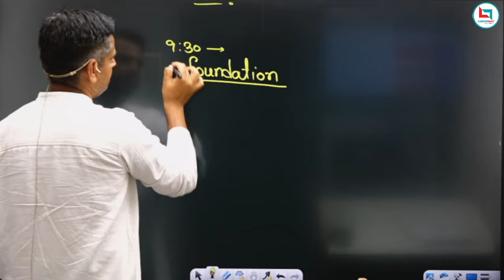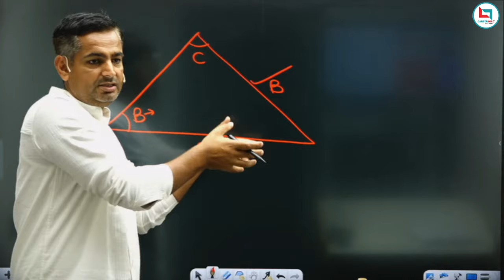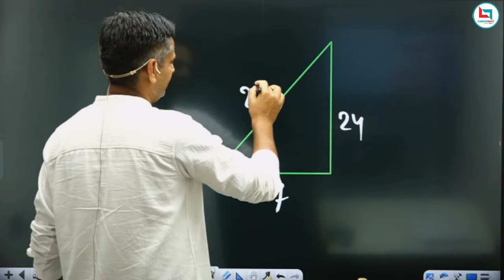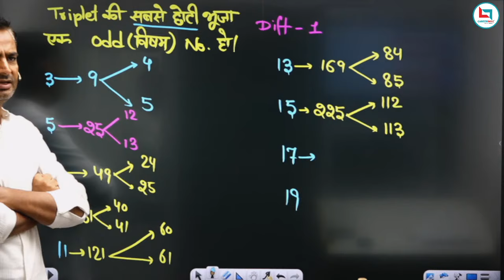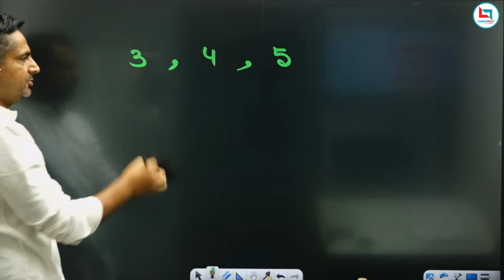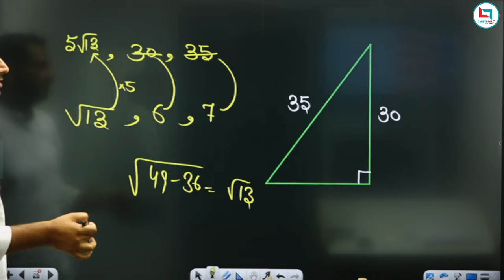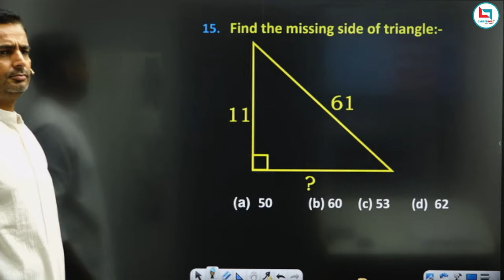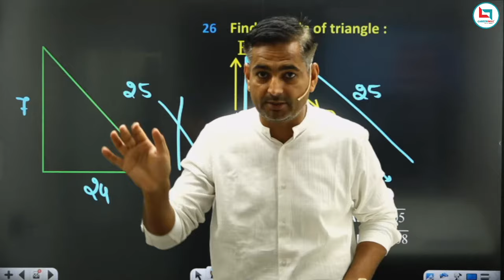Trigonometry Class 1 by Rakesh Yadav Sir |CGL CHSL,CPO 2023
New Batch Registration Started

CLASS- 01 || TRIGONOMETRY (त्रिकोणमिति) || Trigonometry Tricks
Complete Trigonometry | Class-1 | SSC Special Batch | Gagan Pratap Sir | SSC CGL / CHSL / CPO / MTS
📕RAKESH YADAV SIR BOOK LINKS👇
👉SSC MATHEMATICS 7300+ BY RAKESH SIR
👉ARITHMETIC CLASS NOTES
👉ADVANCE MATH CLASS NOTES
👉SSC CGL 40 PRACTICE SETS

💁RAKESH YADAV SIR Math Special Batch हर महीने की 7 तारीक को Join करें Careerwill App पर👇
    🎯PRE + MAINS
    🎯USEFULL FOR: SSC CGL CHSL CPO MTS GD STENOGRAPHER, DEFENCE, RAILWAY
    🎯UPDATED CONTENT